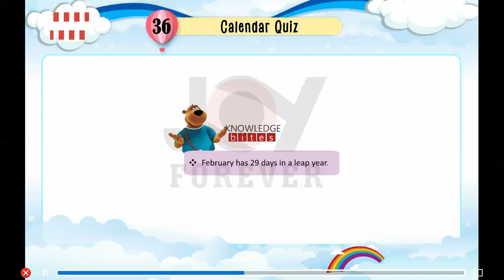Joy Forever Books General Knowledge Class 1 Chapter 36